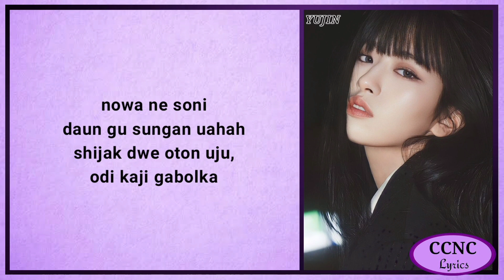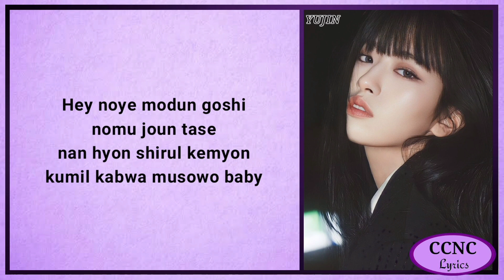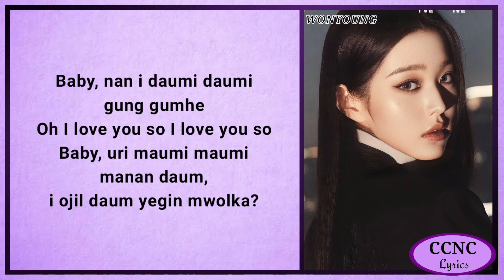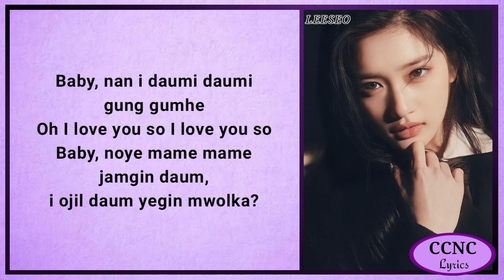IVE (아이브) - 'Next Page (궁금해)' Lyrics